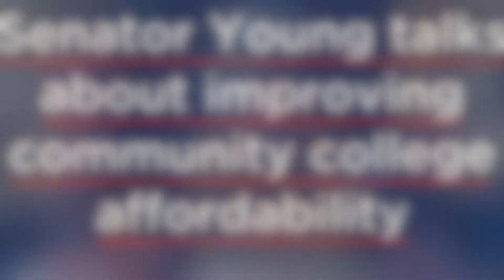2018 Community College